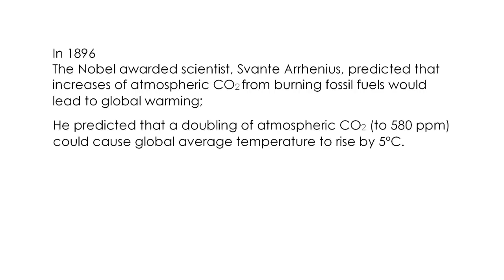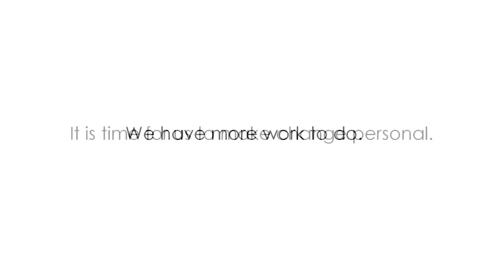130 Years of Global Warming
A detailed history of global CO2 emisisons and atmospheric concentrations. Become Conscious.  Make an Impact.  Be Rewarded.

In 1896 Svante Arrhenius predicted that increases of atmospheric CO2 from burning fossil fuels would lead to global warming; a doubling of atmospheric CO2 (580 ppm) could cause global average temperature to rise by 5ºC.

Between 1896 and 2013 atmospheric CO2 increased 33% and global average tempurature has increased 1 degree celsius.  That is an increase that tracks Svante Arrhenius’ prediction to 80% accuracy.

As of 2013, there are a number of confirmed international greenhouse gas reduction proposals.   Anticipating that all of these proposals are honored, within 50 years:
Global annual CO2 emissions will reach 85.9 Gigatonnes (approximately 230% current levels), atmospheric CO2 concentrations will likely reach 613, and global tempuraters can be expected to increase another 2 degrees celsius.

We have more work to do.  It is time for us to make change personal.

There’s good news!

BLUEdot Register makes it easy
For you to reduce and offset your impact!
Every day our paleBLUEdot gives us so much.
Maybe it’s time we start paying her back

We publish videos with the intention of developing greater awareness, encouraging action to reduce our negative impacts on each other and our planet.

BLUEdot Register is a unique program offering individuals an opportunity to make a difference.  Our global issues are a result of the collective luxuries we all enjoy as individuals, and as individuals we can make a positive change.  BLUEdot Register empowers you to make that change, and rewards you for it.

Video compilation by Ted Redmond.

Data maps provided by NASA Goddard Space Flight Center.  Base visualizations by Lori Perkins, NASA Scientific Visualizations Studio

As per Nasa "The global average surface temperature in 2011 was the ninth warmest since 1880.The finding sustains a trend that has seen the 21st century experience nine of the 10 warmest years in the modern meteorological record. NASA's Goddard Institute for Space Studies (GISS) in New York released an analysis of how temperatures around the globe in 2011 compared to the average global temperature from the mid-20th century. The comparison shows how Earth continues to experience higher temperatures than several decades ago. The average temperature around the globe in 2011 was 0.92 degrees F (0.51 C) higher than the mid-20th century baseline."